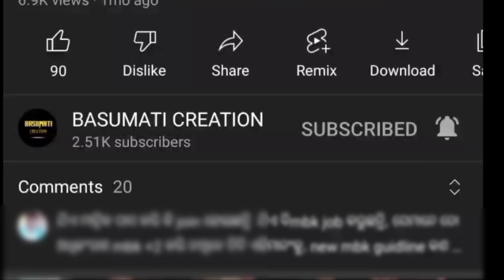Community support staff new salary🔥||Arrear Money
this video is about the recent hike in salary of the community support staff of missionshakti .
in this video viewers will know about the timing and amount the arrear money they going to get in future.

the language of this video is odia

community support staff new salary
arrear money of community support staff